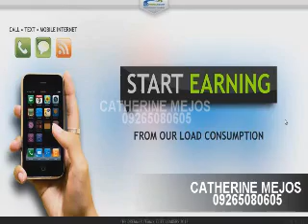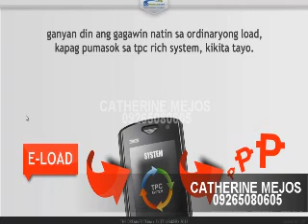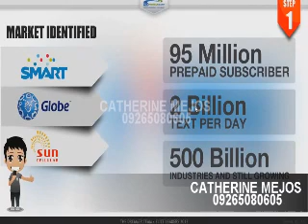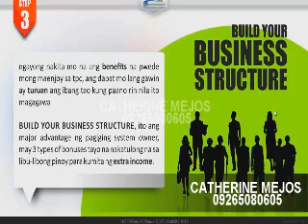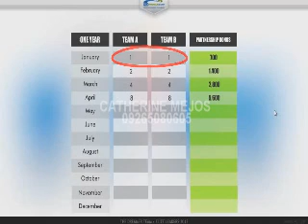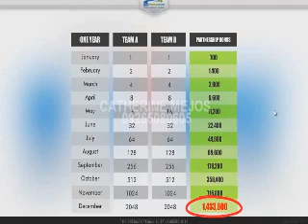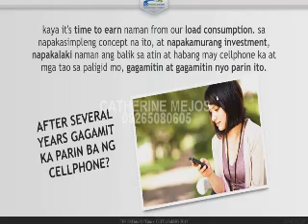CATHERINE MEJOS tpc video